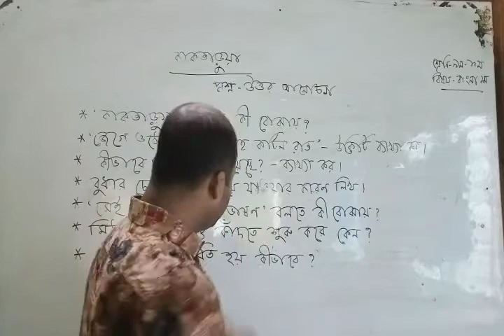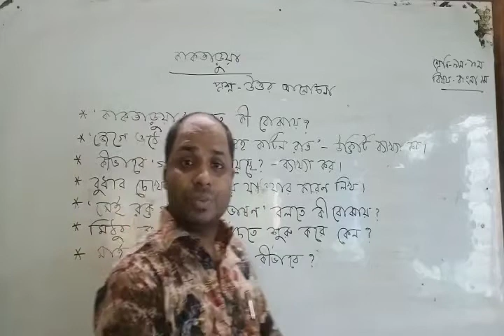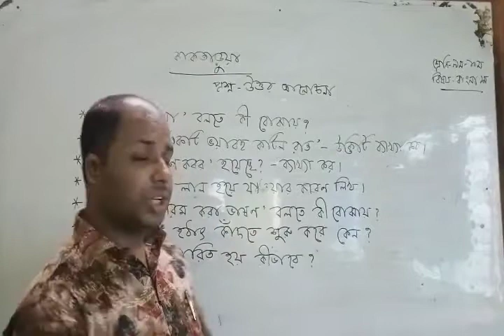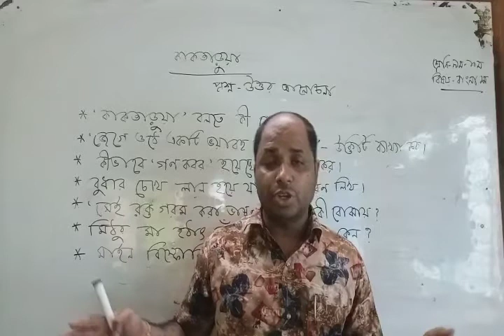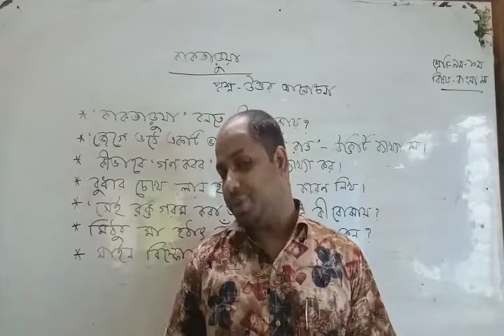সুমন চন্দ্র গোপ/বাংলাদেশে প্রথম/কাকতাড়ুয়া উপন্যাসের প্রশ্ন আলোচনা